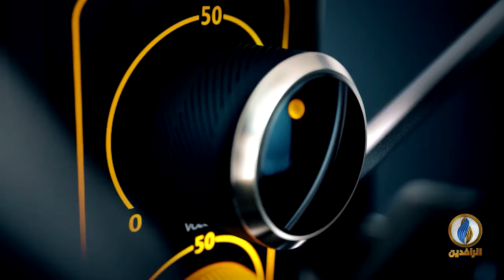صوتكم | وسط استمرار سقوط الشهداء والجرحى في ساحات التظاهر تستمر الصراعات السياسية على المناصب